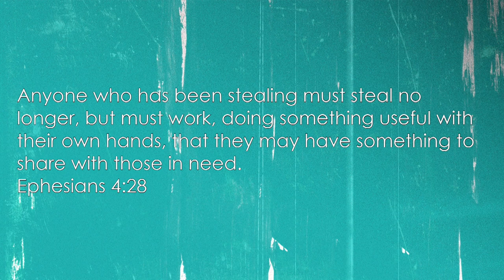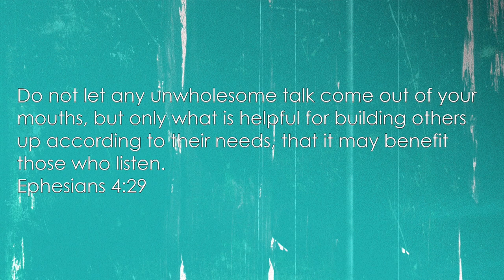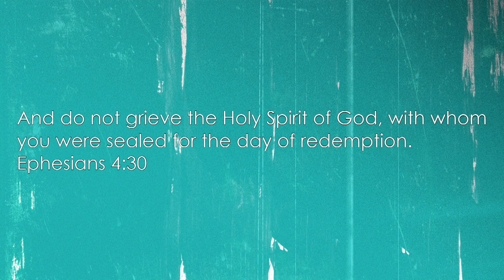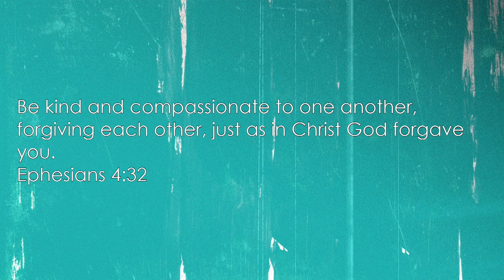02/17/2019 10:30 am, "Living a Life of Love", Pastor Don Hawkins